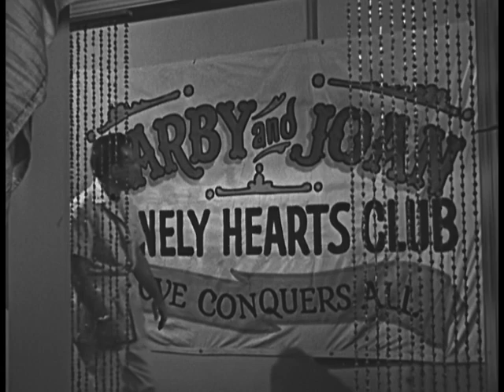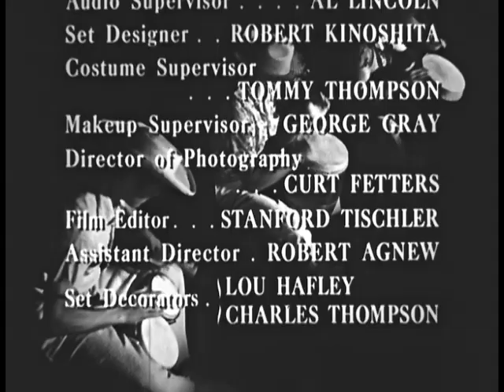BOLD VENTURE 3 Television Show 1959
Before Bold Venture was on television, it was a radio program that starred Humphrey Bogart and Lauren Bacall! Help preserve this radio series for future generations! We only have until November 21st to raise the funding necessary. and learn more about the series and the project.

Bold Venture went to television in 1959 but Bogey and Betty were not on it. The television series starred Dane Clark and Joan Marshall and went for 57 episodes as opposed to the radio series going to 78 episodes.

These Bold Venture mpegs were made from original film by film specialist Wally Stall, friend to H360.

I do not know about the numbers being the actual episode numbers. They were just numbered 1,2, and 3 to differentiate them from each other to the best of my knowledge.